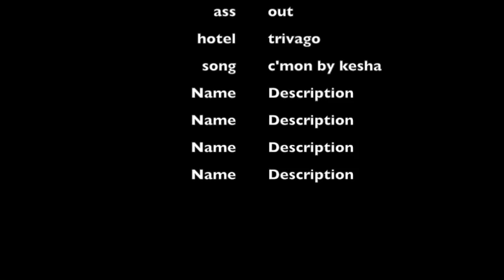i edited a peppa pig episode to be quirky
i don't own peppa pig etc etc. this is my first video edit so don't bully me :pensive: